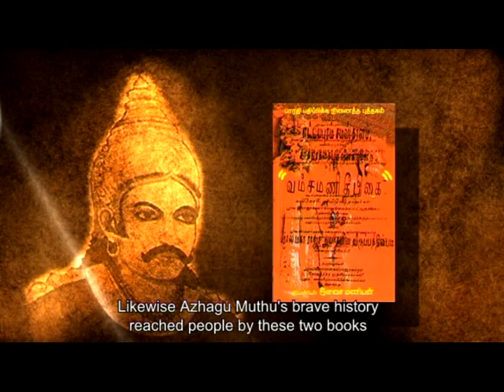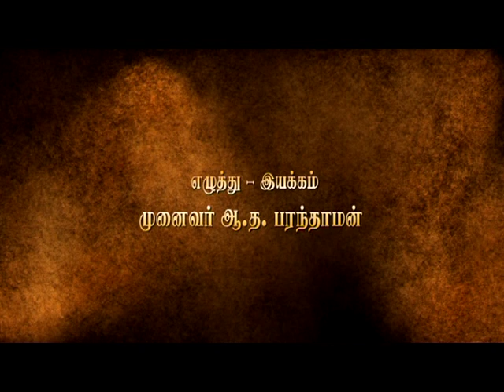Alagumuthu_part2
MAAVEERAN ALAGUMUTHU YADAV